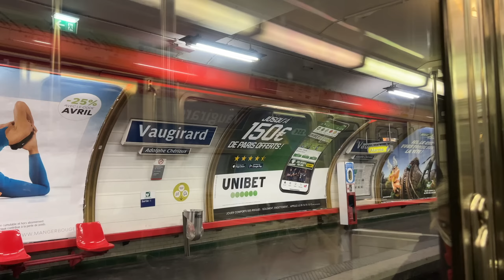Best Things To Do in Paris France 2023 4K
Are you looking for the best things to do in Paris, France? We just created a list of 26 must do activities for you to do while visiting Paris! In this Paris travel guide we show you around the Palace of Versailles, Eiffel Tower, Montmarte, Tuileries Garden, Champs Elysees, Notre Dame Cathedral, French food, Louvre museum and many more Paris attractions.  We have made several Paris travel videos including an Paris vlog that can serve as your travel guide.